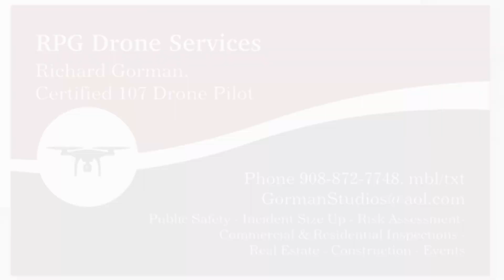Aerial view of the Susquehanna River #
Right outside Sayre Pa is a beautiful fishing spot with a great view of the Susquehanna River.The Susquehanna River is a major river located in the Mid-Atlantic region of the United States, overlapping between the lower Northeast. At 444 miles long, it is the longest river on the East Coast of the United States.
Length: 444 mi
Discharge: 40,080 ft³/s